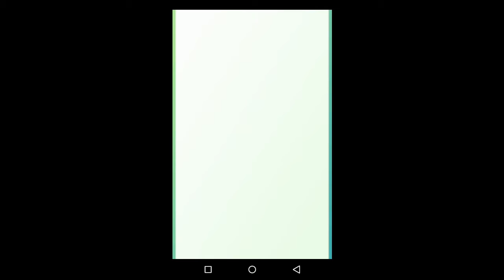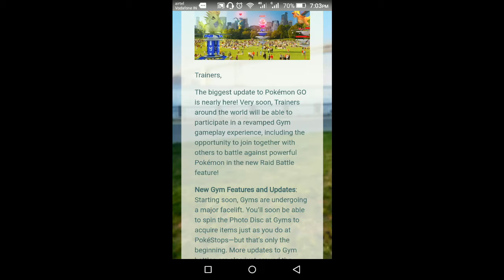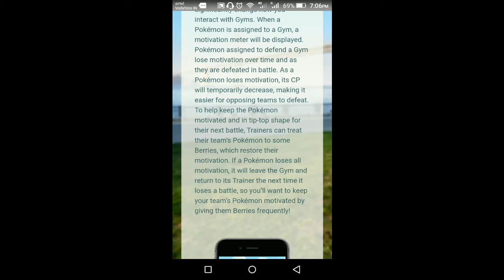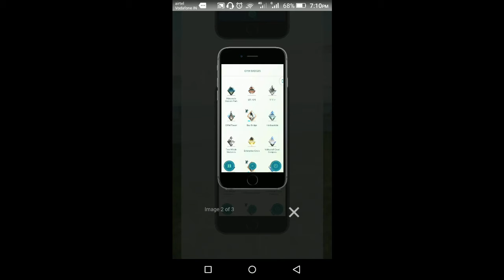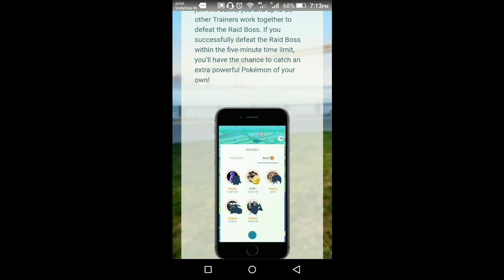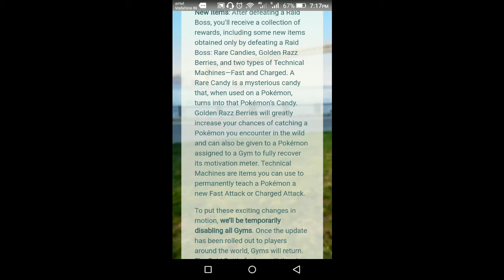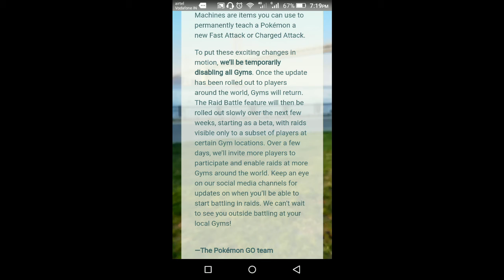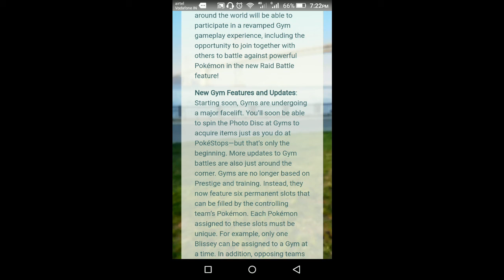GYM REWORK ANNOUNCEMENT EXPLAINED | SPAWN POINTS SHUFFLED | POKEMON GO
IT'S REAL!
Niantic has announced the much awaited revamped gym system.
There is a lot of info announced.
I am uploading another update video soon that will explain everything you need to know about the gym rework.

Tools used:
AB Screen Recorder for Android
Videopad for Mac